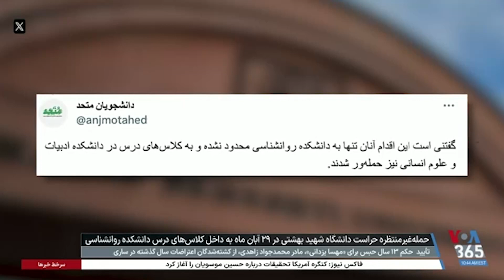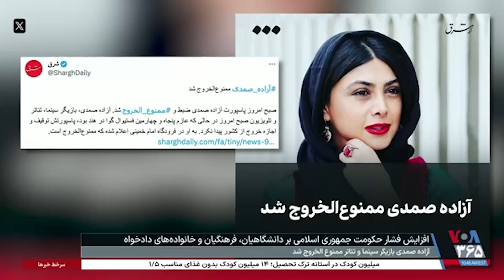افزایش فشار جمهوری اسلامی بر دانشگاهیان و معلمان؛ حکم زندان برای مادر معترض کشته‌شده